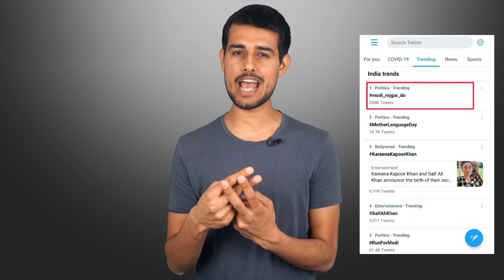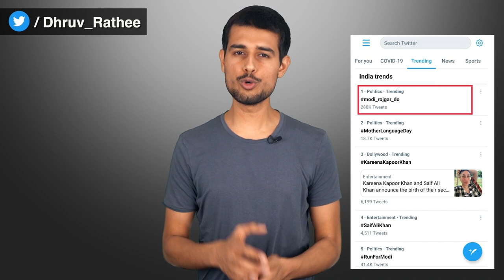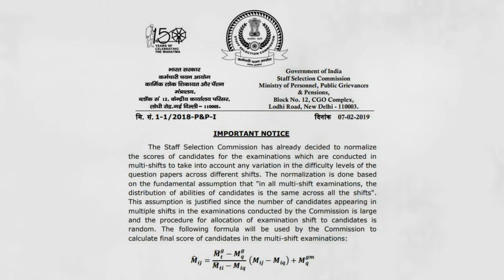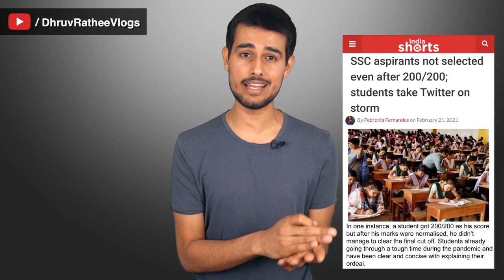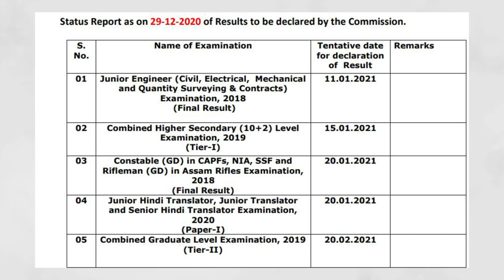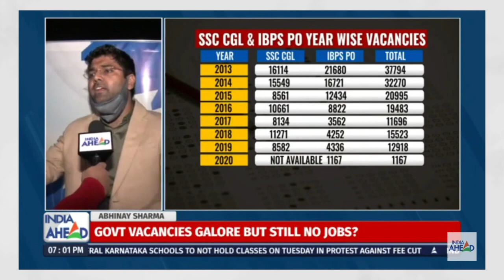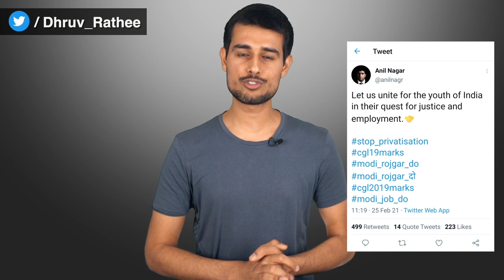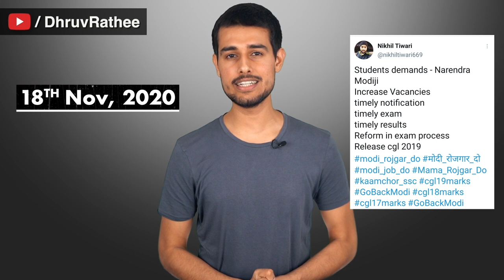Modi Rojgar Do | SSC Exam and Job Vacancies | Dhruv Rathee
After the SSC CGL Exam results, lakhs of students have taken to social media to protest. But what exactly are they unhappy about? Why has Modi_Job_Do and Modi_Rojgar_Do being trending at no.1 on Twitter for many days? I explain the irregularities that are being faced by the students from the normalisation process to the delayed exam results to reducing vaccines and increasing unemployment. There has never been a more unified demand to grow the job market.

00:00 Introduction
01:33 Current Issue
02:48 Normalization Explained
05:07 Problems with SSC
06:40 No Waiting list
08:02 Unemployment
09:02 Solutions